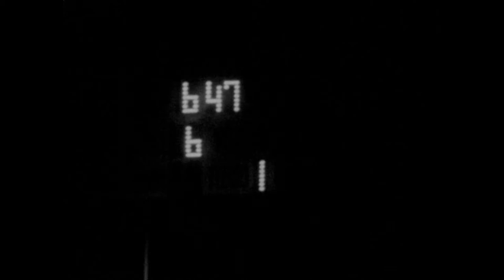1964 Cath Latin vs St Joseph Promo